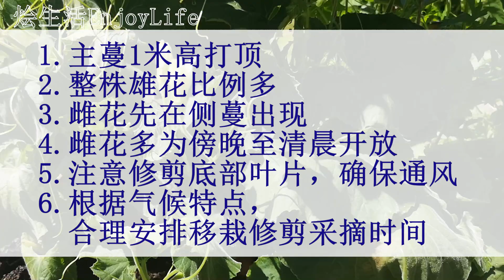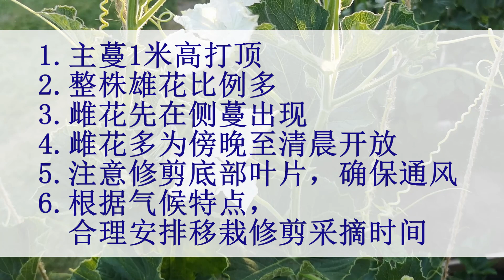盆栽/地栽【瓠瓜/葫芦瓜/蒲瓜】打顶 摘心 修剪✂️ Pruning bottle gourd properly